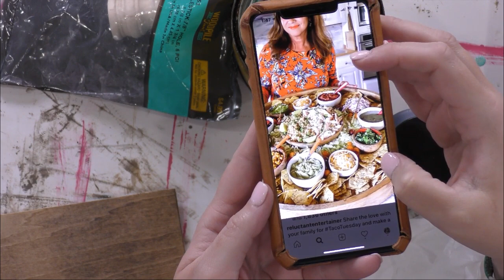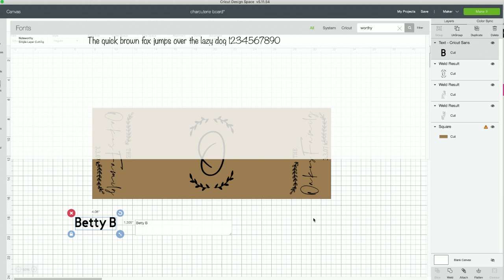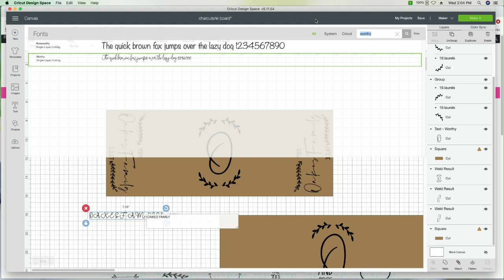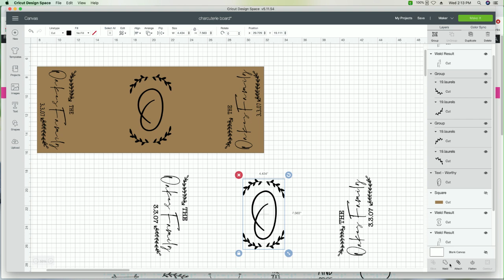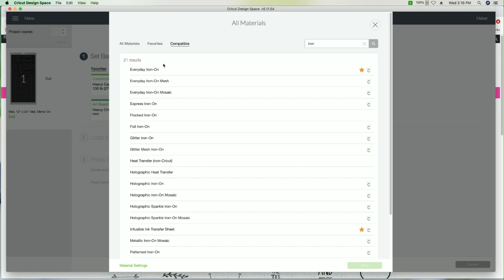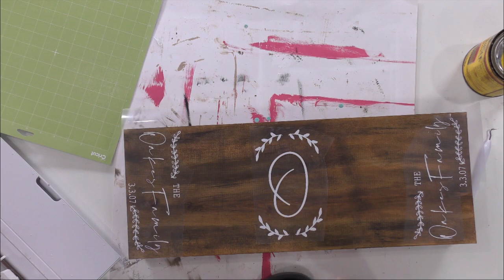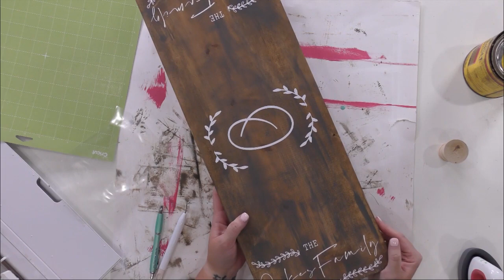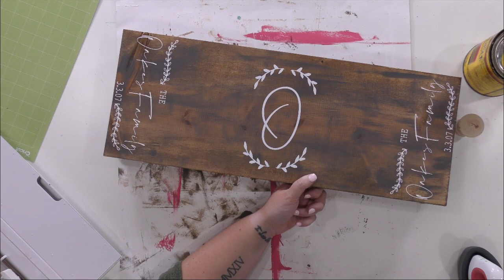DIY Custom Charcuterie Board With Cricut - Amazing Cricut Gift Idea!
You are going to love learning how to use your Cricut machine to make a custom DIY charcuterie board! This is an amazing Cricut gift idea. In this video, we share lots of Cricut tips and tricks for designing your charcuterie board, finishing the wood, and more. Charcuterie boards are so trendy right now and they are a beautiful addition to anyone’s home decor. They are much easier to make than you might think. We’ll show you how to make a custom charcuterie board that you’re going to love.

Minwax Early American Stain
Black or dark gray acrylic paint
Stain Rag
9x24x3/4” piece of untreated wood